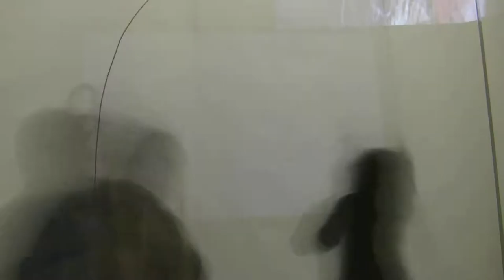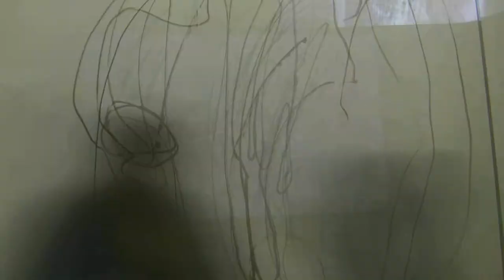Time lapse painting with Kellie O'Dempsey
November 9, 2012, ISCP Open Studios.
International Studio & Curatorial Program, Brooklyn, NY.